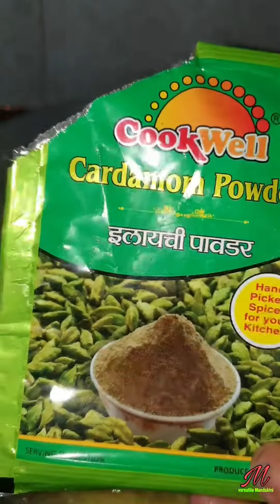गोड आंब्याचे आंबट गोड लोणचे | Sweet Mango Pickle | खट्टा मीठ तीखा अचार